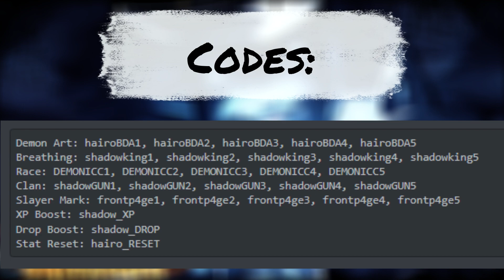[🔮CODES🔮] SHADOW BLOOD DEMON ART SLAYERS UNLEASHED V.079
Slayers Unleashed Shadow Blood Demon Art

Want more Codes:

- Get Exclusive Items ✅
- Have your own Discord Chat? ✅
- MORE CODES !!! ✅